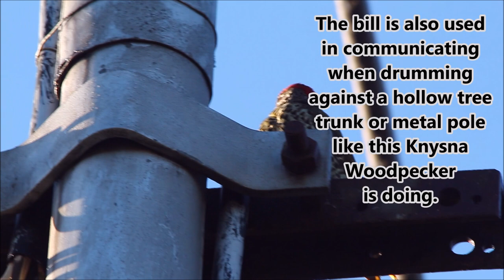BILL / BEAK DESIGNS IN BIRDS: 12. the chisel-shaped bills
Birds' bills have evolved to serve various functions beside the procurement of food. Birds with chisel-shaped bills are the woodpeckers, wrynecks and the oystercatchers. The woodpeckers use their short, tough, reinforced bills to excavate nesting cavities in trees, to peck hard wood to reach cavities made by insects and to drum on a hard hollow surface to communicate with other woodpeckers. Oystercatchers use their robust long beaks to prise open mussel shells and other hard food on the rocks.